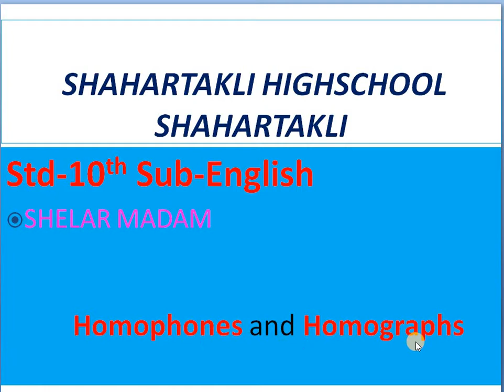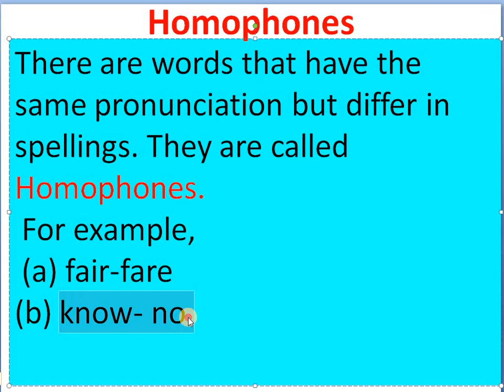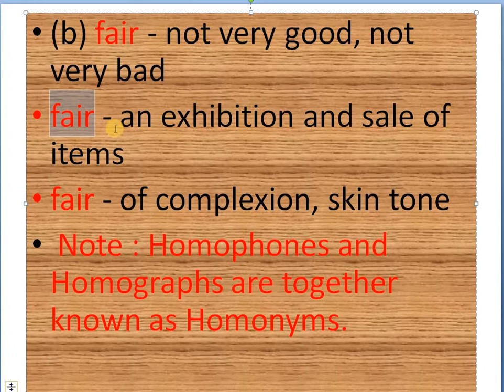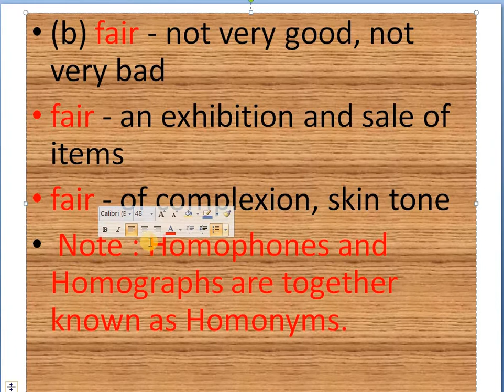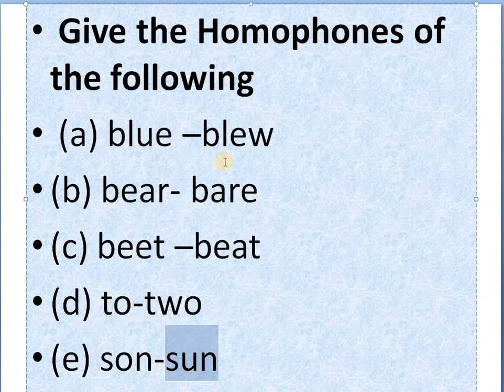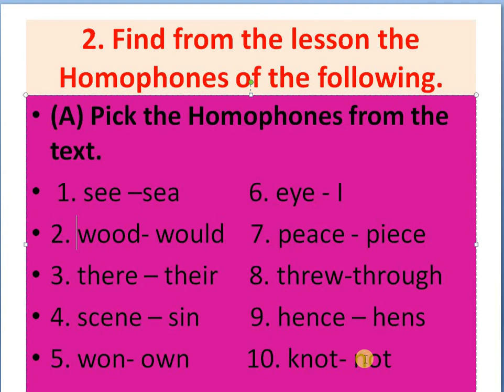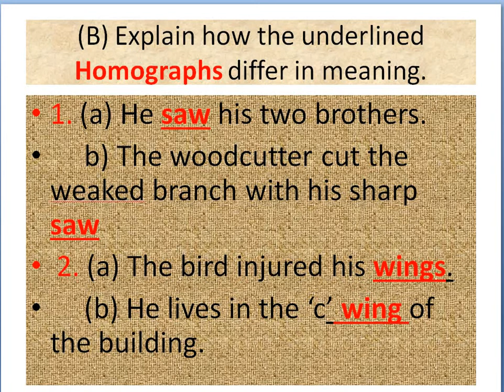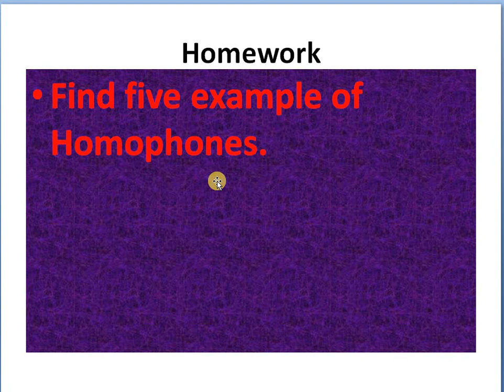Homophones & Homographs wmv English Grammar